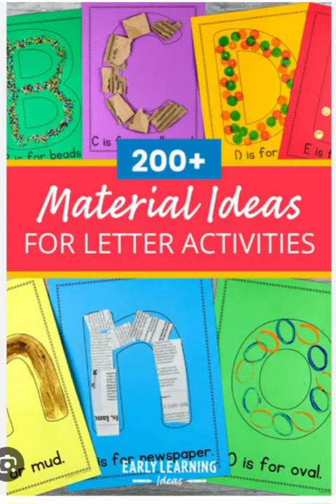Drowing Activity . 👀 eyes coordination in ik- 1 class.